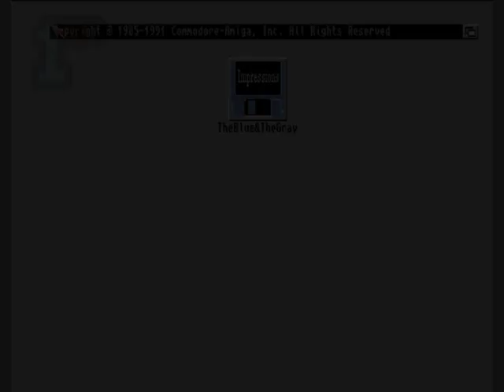1GO Short Play - The Blue and The Grey (Amiga)